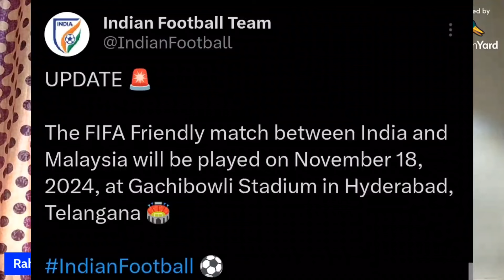India to lose Pot 1 Spot ?, Malaysia Overtake India?, India vs Malaysia Big Update!